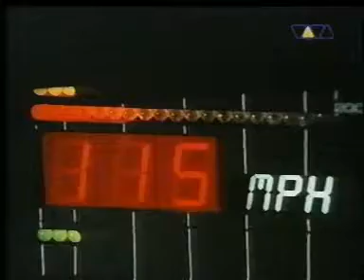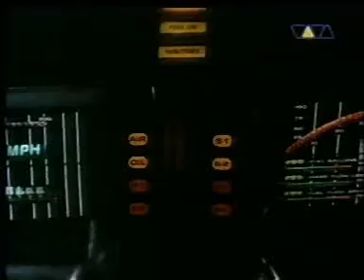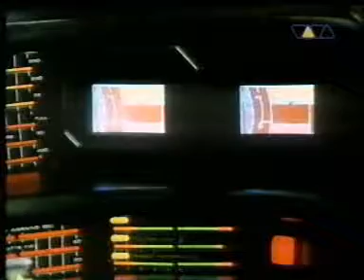knight rider tv 2000